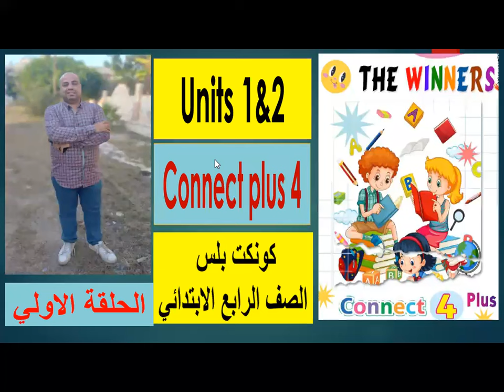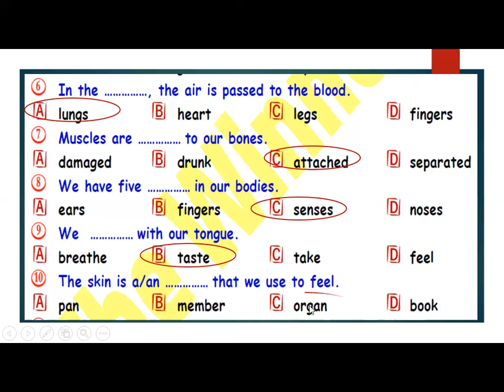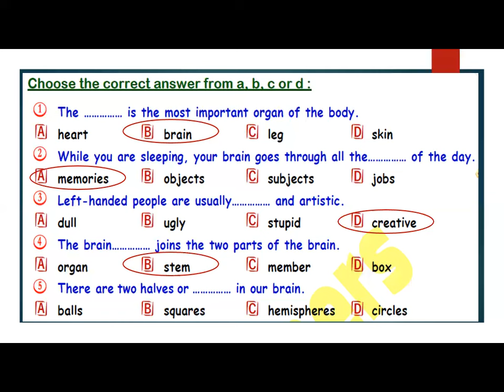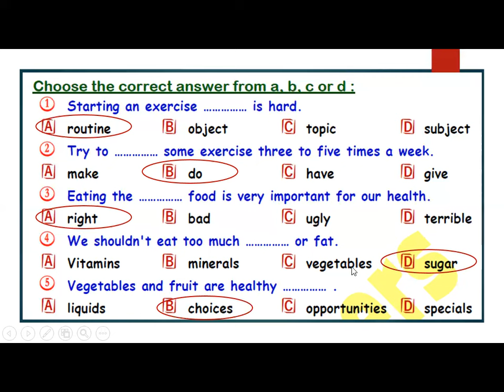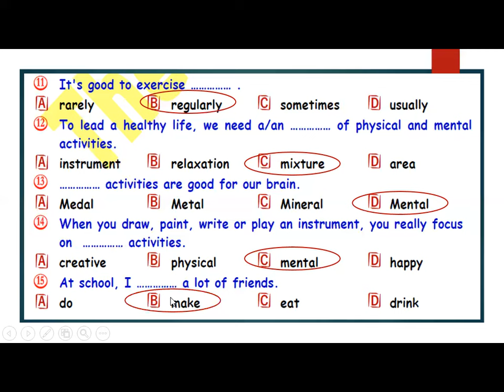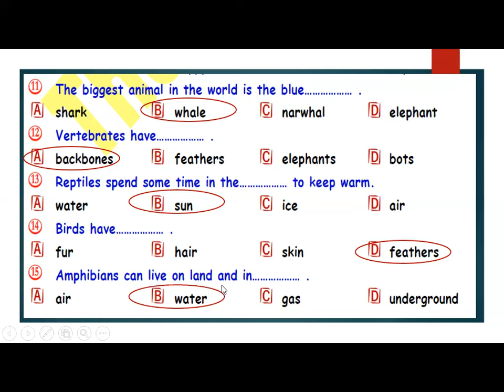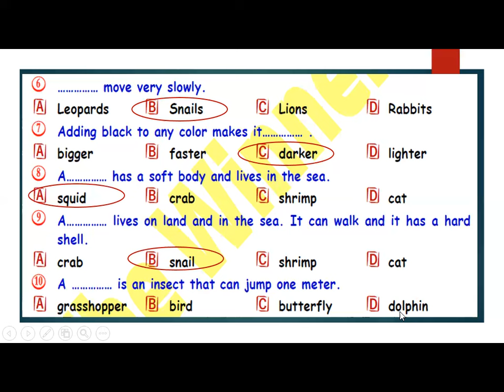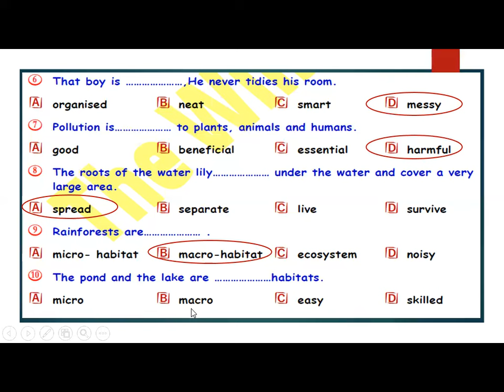امتحان كونكت بلس بين يديك الصف الرابع الابتدائي مراجعة اهم المفردات الحلقة الاولي من كتابthe winners